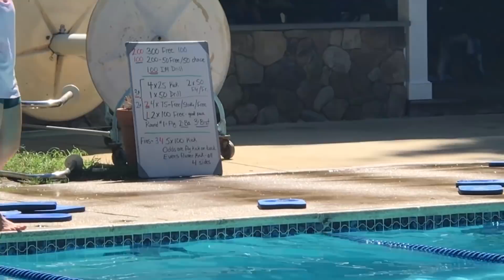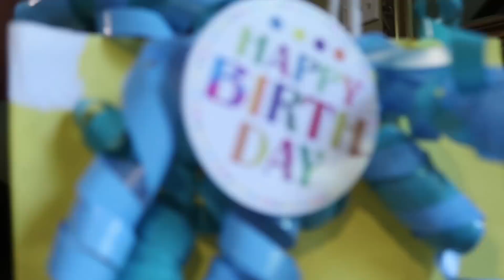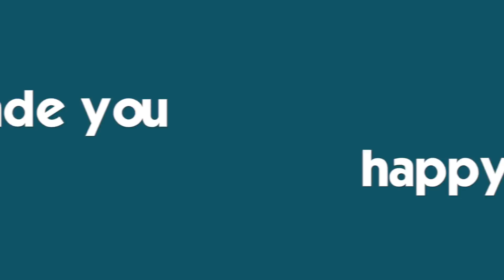IT'S SUMMER NIGHT FORTNITE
WELCOME TO THE FAMMELLY! Brennan packs his suitcase for the trip to the WSAWP Junior Olympics, Ryan packs a birthday gift for his friend's birthday party and the boys end this Summer night by indulging in Fortnite!  Join Our Adventure!